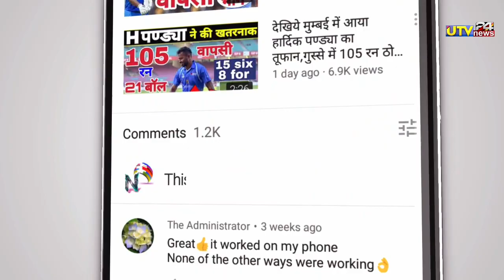पंजाब के खिलाफ मैदान में आया ग्लेन मैक्सवेल का तूफान | 12 बॉल में उड़ाये 12 छक्के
👇  " About Utv News24"👇

MY CAMERA
MY TRYPOD
RING LIGHT
MY PHONE

1000 sub complete on 5/7/19
10000 sub complete on 1/8/19
100k sub complete on 12/08/19💯
200K sub complete on 30/08/2019👍
300k sub complete on 29/09/2019👍
400k sub complete on 02/11/2019
500k(0.5million) complete 19/12/19💗
600k sub complete on 10/2/2020👌
700k sub complete on 01/04/2020
800k sub complete on 25/10/2020
900k sub complete on 3rd Aug 2021